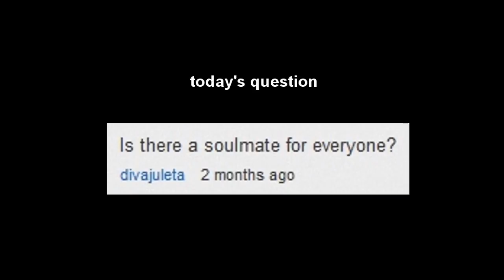Personal Questions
I talk about vlogging, and personal questions, and soulmates.